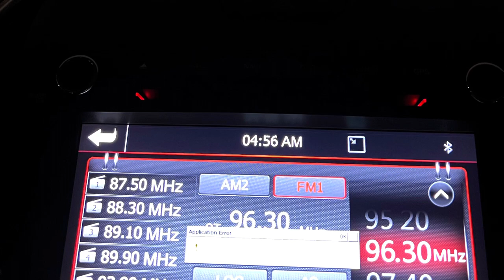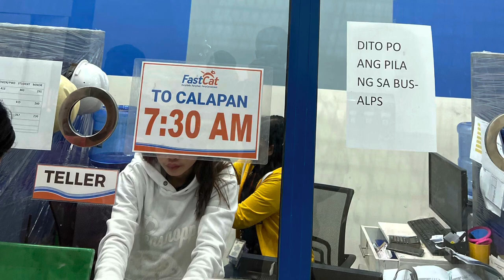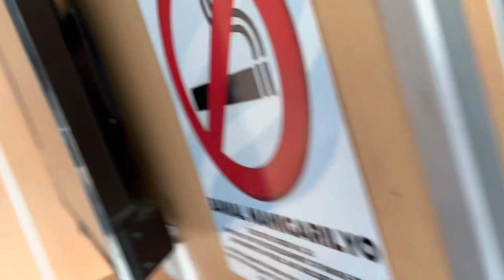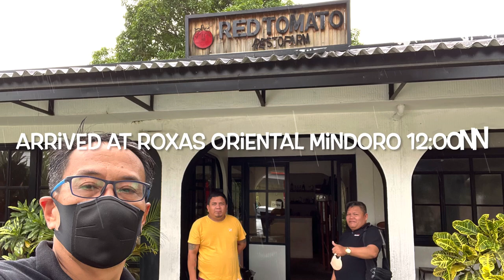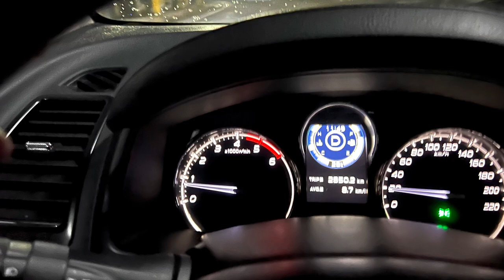How to go to Roxas, Oriental Mindoro | Dolphin watching along the way | Active Bodby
Im sharing my recent travel to Roxas, Oriental Mindoro. Going there you have travel by car to Batangas Port. Then take a ferry to Calapan. Upon arriving in Calapan theres 2 hours land trip to Roxas. While on the ferry be on the look out, you might see dolphins chasing your boat. It was a very long and tiring trip but memorable.
Lets always be active like Active Bodby. Lets go mga kaeDADs.

Thank you to google map.

Thank you to FastCat and Starlite ferries for a very safe trip.